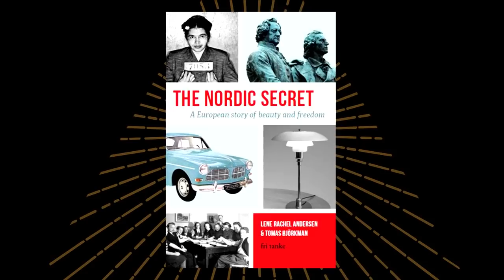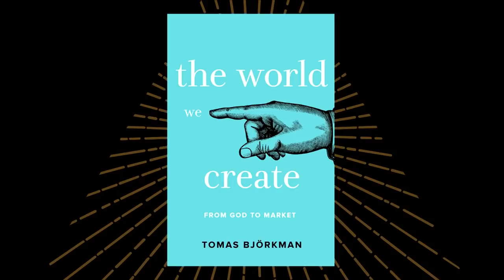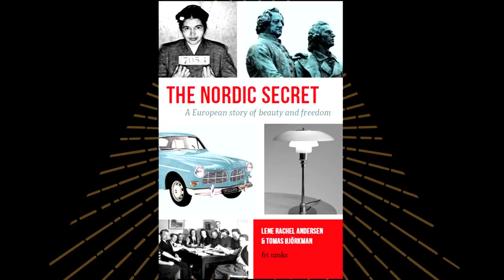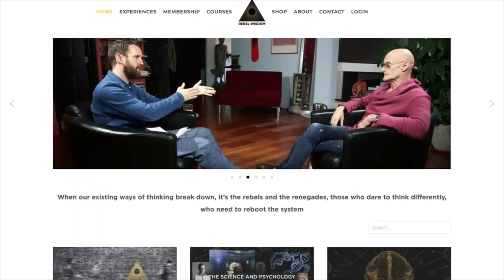The Inner Compass, Tomas Björkman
In the middle of the 19th century, the Nordic Countries were some of the poorest in Europe, with the lowest quality of life. By the end of the century they were some of the wealthiest and best places to live in the world.

Why and how? According to philosopher and social entrepreneur Tomas Björkman, the reason is that they paid attention to inner development, more than outer growth, in a huge cultural project of personal growth.

He argues that the pace of change that we are going through now requires a similar focus on the techniques of development.

and its primary author Lene Rachel Andersen.